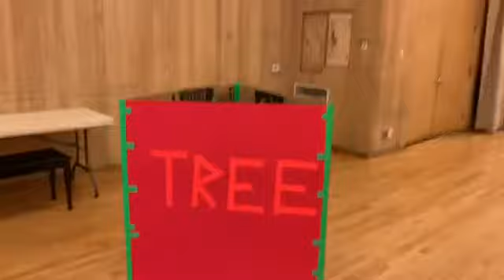Upstage Theatre Schools Summer Camp Presents: ALL STAR!!!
Enjoy our music video to Allstar while we get into the Shrek spirit!